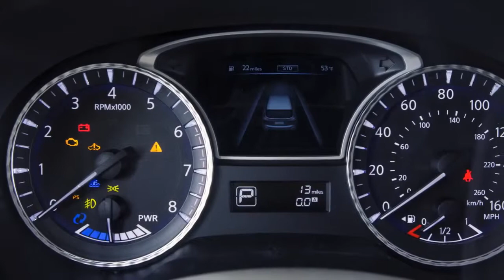2014 Infiniti QX60 HEV Warning and Indicator Lights